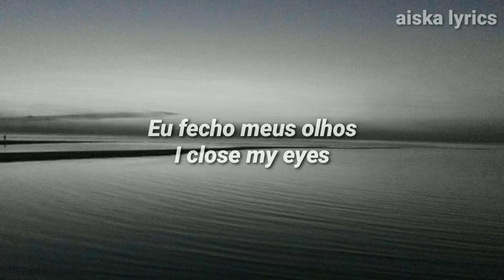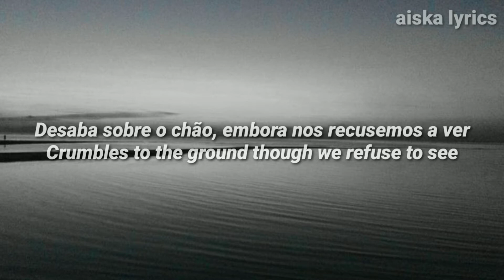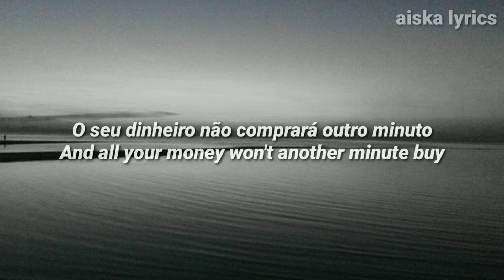Kansas - Dust in the Wind (legendado/tradução) (lyric video)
Musica:  Dust in the Wind  Composição: Kerry Livgren Tradução/legenda: AISKA LYRICS

Attention copyright, our intention is just to share the music, subtitling for people who don't speak English. Composer: Kerry Livgren

If you want to remove the video send an email and we will remove it immediately !

Letra da música/ lyrics:
I close my eyes
Only for a moment
And the moment's gone
All my dreams
Pass before my eyes, in curiosity